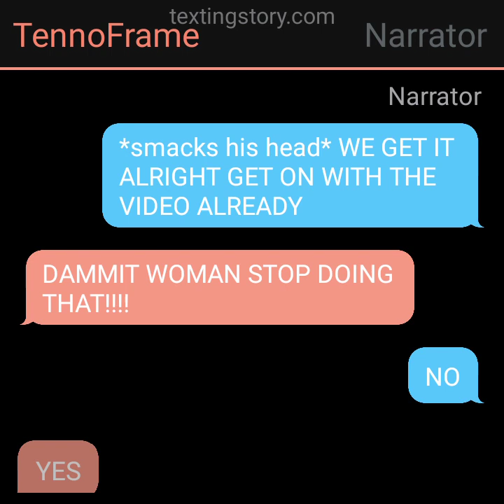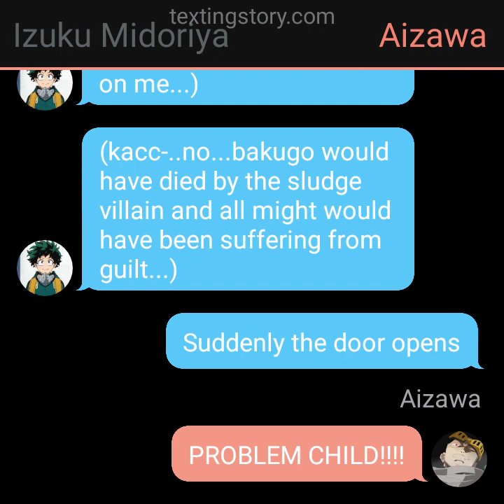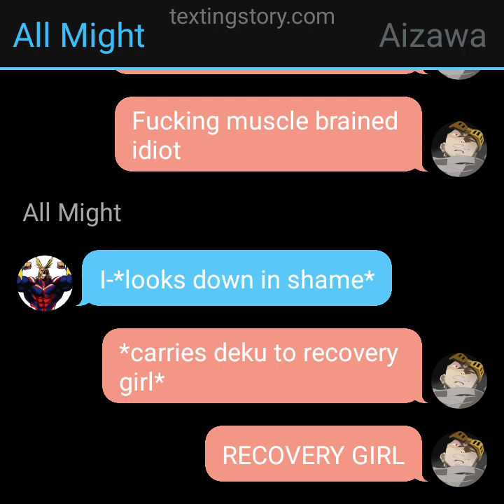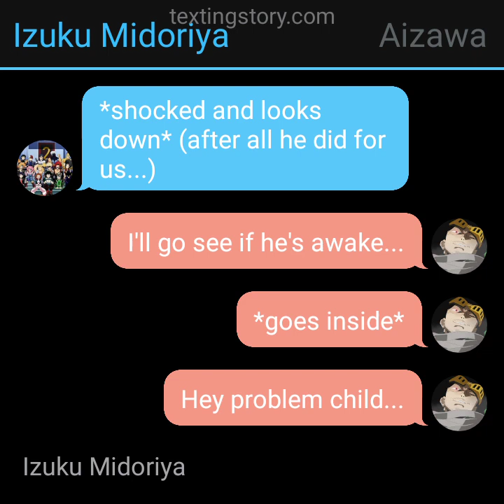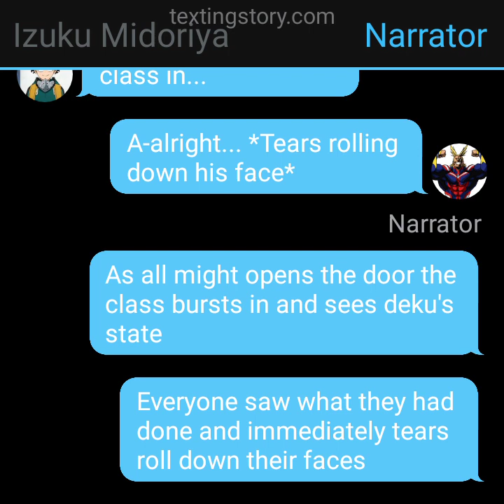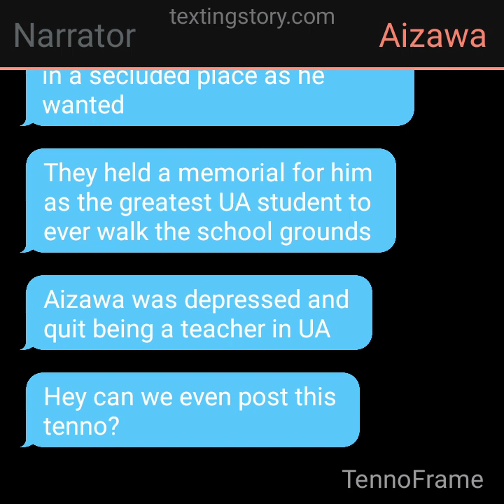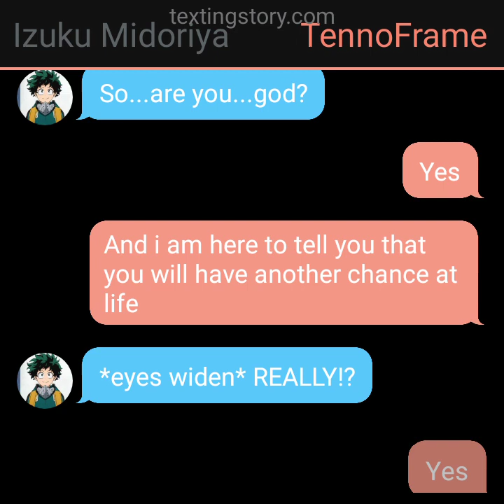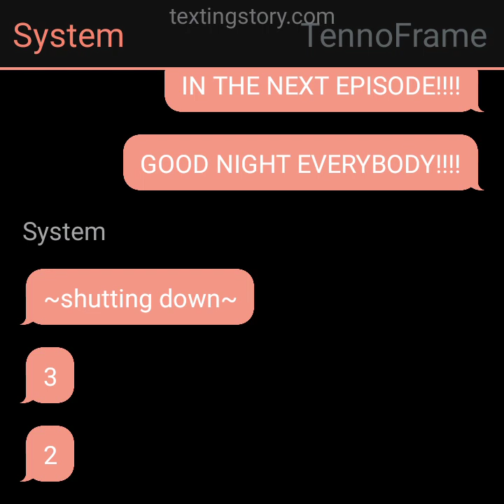deku in genshin impact part 1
for those who don't know genshin impact is a rpg game made by mihoyo and also enjoy the video i will be making longer ones